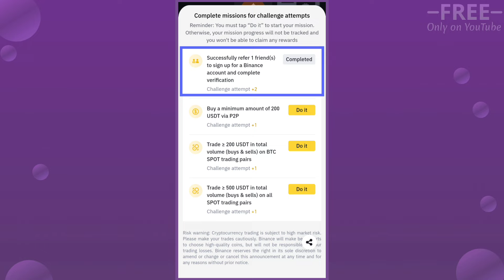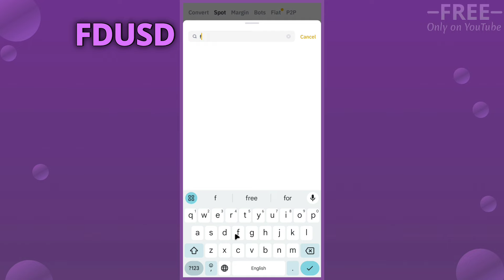Binance April Missions || How to Complete Missions and Win Rewards || April 2024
DYOR - Do Your Own Research before engaging in trading activities.